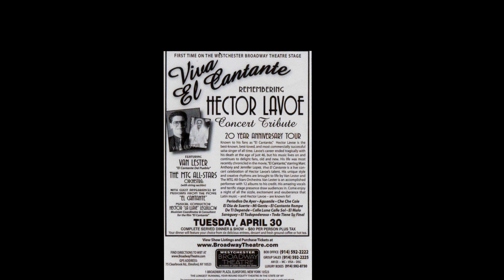Hector Leguillow's MTG All-Stars Orch. with Van Lester- 04/30/13- "La Fama"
This event was held at the Westchester Broadway Theatre NY. A Hector Lavoe tribute concert with Hector "La Llave" Leguillow's MTG All-Stars Orq. Invited guest singer: Van Lester. Solos by: Joe DeJesus-Trb. & Junior Vega-Trpt.